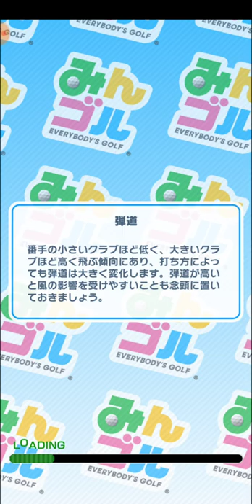【みんゴル 30】1000万ダウンロード記念！ 「みんゴルコンペ」【みんなのゴルフ ：ゴルフゲーム ：Golf Game】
挑戦者を倒し。より多くのレアアイテムをゲット！
「匠」をはじめとしたガチャも引く

【31】ランキングトーナメント「1000万DL記念JP杯」＆みんゴルチャレンジ「ヒカリ復刻」：